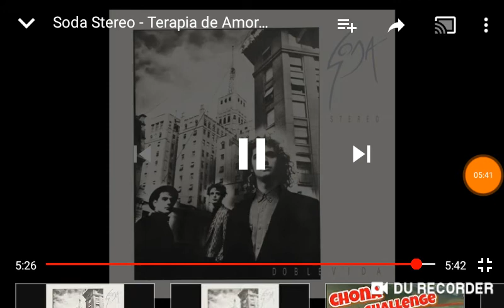Soda stereo terapia de amor intensva